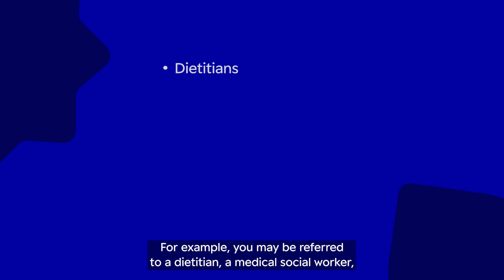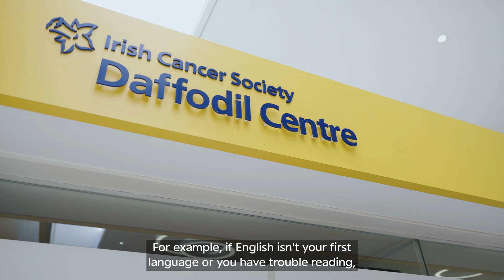Oral anti-cancer medicines 8: Support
This video explores why you might need support, and outlines all the supports available for you in the hospital, at Cancer Support Centres, Daffodil Centres and on the Support Line.